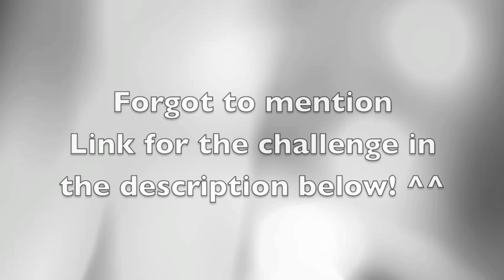EXO Try Not To Fangirl Challenge Reaction | MishCheungX